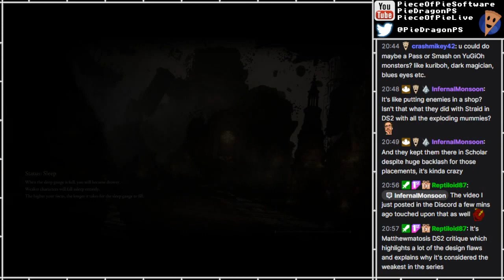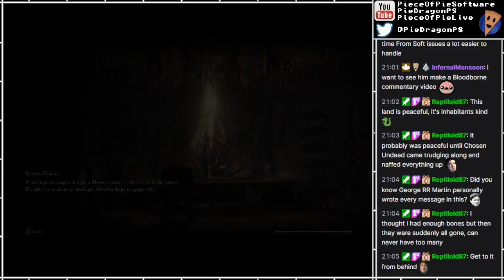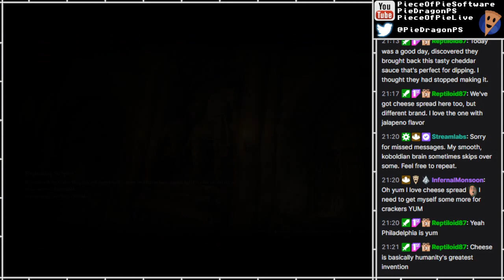PS - Elden Ring [69]